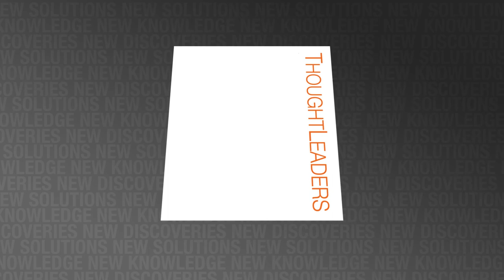LFI ThoughtLeader: Paul Mercier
Paul is the Design Principal of Lighting Design Innovations, a company he founded in 1999. Lighting Design Innovations has a
portfolio of work that touches major city centers across North America.

He is a professional member of the International Association of Lighting Designers and a professional lighting designer certified by the National Council on Qualifications for Lighting Professions, He holds an MS in Lighting from Queensland University of Technology. Paul has over 30 years’ experience in lighting design completing projects in centers across North America.

Mr. Mercier is a judge for lighting design awards including the U.S. Department of Energy’s Next Generation Luminaires Indoor Competition, the International Illumination Design Award for the Illuminating Engineering Society (IES) and General Electric’s International Edison Awards. He has received numerous awards for interior, exterior, and energy-efficient lighting designs. Paul is the author of both lighting design and software applications articles and has been published in Canada, England, Australia, Asia, and the United States. His most recent written work – a collaboration with his partner, Kim -is a book entitled “Architecture for Light” and is available

He is an adjunct instructor of undergraduate lighting design at SUNY College at Buffalo and a seasonal instructor for a post-graduate architectural lighting design course at the University of Calgary’s Faculty of Environmental Design. Paul instructs on several AIA approved course topics including: Lighting Emerging Technologies, LED Technologies and Applications, LED Architectural Applications and Heritage Landscape Lighting.

Paul is an International Past-President of the IES and Past Acting Executive Vice President of the organization.